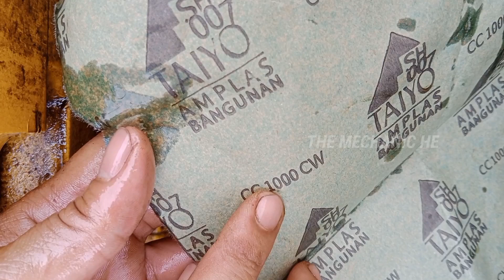INILAH AWAL DARI PROBLEM HYDROLIK SISTEM DI EXCAVATOR KOMATSU_YANG AKAN BIKIN MEKANIK BINGGUNG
Jika alat berat mengalami problem, hal yang paling dasar adalah lakukan pemeriksaan secara teliti terhadap kondisi oli nya.

Divideo ini terjadi problem yang komplikasi dimana kadang bucket dan arm nya lemah serta lambat, kadang track kiri dan kanannya, kadang swing nya.

Sebelumnya alat ini ditangani oleh mekanik lain, dan ternyata sudah dilakukan penggantian semau solenoid di pompa hydrolik dan LS valve dan sudah diganti reducing valve dan main relief valve, namun ternyata alat masih problem yang sama

Setelah saya lakukan pemeriksaan ternyata pressure oli hydrolik dan kecepatan attachment tidak stabil, kadang tercapai kadang tidak, dan saya lakukan pemeriksaan menyeluruh dan ditemukan kondisi valve dan spoil pada control valve mengalami keabnormalan dimana kontak point nya bermasaha, sehingga pergerakan semua valve nya tidak smooth dan sinkron

Ini disebabkan oli kondisi oli hidrolik yang abnormal, kondisi oli hydrolik terciuk bau gosong dan semua komponen tidak bersih,kondisi oli dikarena penggunaan oli yang tidak GENUINE DAN SPECK YANG DIGUNAKAN TIDAK SESUAI SERTA TIDAK ADANYA PENGGANTIAN OLI HYDROLIK.

Fungsi Oli Hidrolik

        Sistem hidrolik merupakan suatu bentuk perubahan atau pemindahan daya dengan menggunakan media penghantar berupa fluida cair untuk memperoleh daya yang lebih besar dari daya awal yang dikeluarkan. Dimana fluida penghantar ini dinaikan tekanannya oleh pompa pembangkit tekanan yang kemudian diteruskan ke silinder kerja melalui pipa-pipa saluran dan katup-katup.

                Adapun  Fungsi utama dari hydraulic fluid (oil) adalah:

1. Transmitting power (Meneruskan Tenaga)

Karena hydraulic fluid tidak dapat dikompres, sekali hidrolik sistem ter-isi dengan fluida, seketika itu juga meneruskan power dari satu area ke area yang lain. Akan tetapi bukan berarti semua fluida mempunyai efisiensi yang sama dalam meneruskan power, sebab masing-masing fluida mempunyai sifat khusus sendiri-sendiri. Pemilihan hydraulic fluid yang benar tergantung dari pemakaian dan kondisi pengoperasian.

2. Lubricating (Melumasi)

Hydraulic fluid (oil) harus bisa melumasi komponen-komponen yang bergerak dalam sebuah hidrolik sistem. Komponen-komponen yang berputar atau meluncur harus bisa berfungsi dengan baik tanpa harus bersentuhan dengan komponen yang lain. Hydraulic oil harus bisa mempertahankan oil film di antara dua permukaan untuk mencegah gesekan, panas dan keausan.

3. Sealing (Menutupi)

Banyak komponen-komponen hidrolik di-design dengan menggunakan hydraulic oil dari pada mekanikal seal dalam komponen. Viskositas (kekentalan) dari oil akan membantu menentukan kemampuannya untuk melapisi.

4. Cooling

Hidrolik sistem menghasilkan panas bila sedang mengubah mekanikal energi ke hidrolik energi atau sebaliknya, Pada saat oil bergerak melalui sistem, panas akan merambat dari komponen-komponen yang lebih hangat ke cooler. Oil akan memberikan panas tersebut ke reservoir atau cooler yang telah di-design untuk menjaga oil temperature tidak melebihi batas.

5. Cleaning

Fungsi lain dari oil adalah membersihkan. Meskipun pada hidrolik tank sudah ada filer screen, bukan tidak mungkin kotoran debu akan masuk ke dalam sistem. Kotoran-kotoran ini akan dibawa oleh oil menuju ke tangki yang kemudian akan ditangkap oleh filter yang ada di dalam tangki.

Selain fungsi-fungsi tersebut di atas cairan hidrolik (oil) juga bisa mencegah karat dan korosi pada komponen-komponen metal, mencegah oil membentuk buih dan oksidasi, memisahkan udara, air serta kotoran yang lain dan juga menjaga oil dari perubahan temperature yang besar.

Gunakan oli hydrolik yang asli komatsu dengan cara membelinya langsung cabang PT United tractors

oli hidrolik yang digunakan adalah HO46

tetap semangat dan tetap jaga keselamatan

the mechanic he